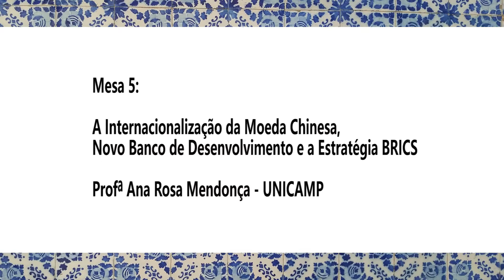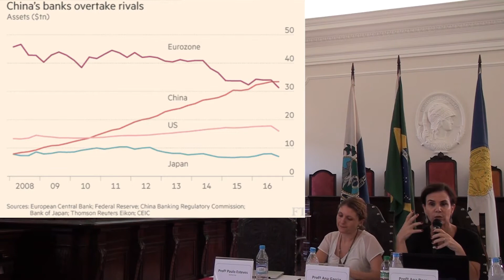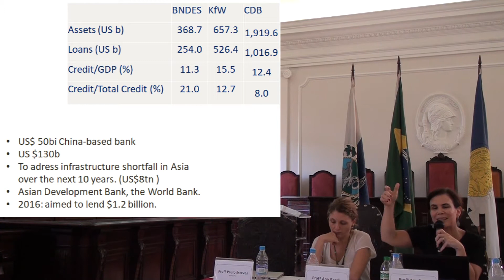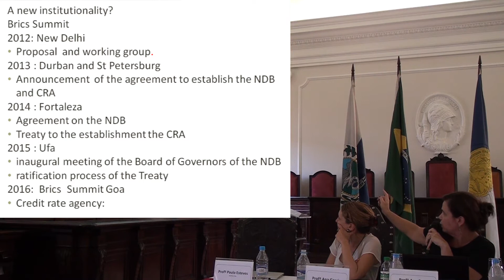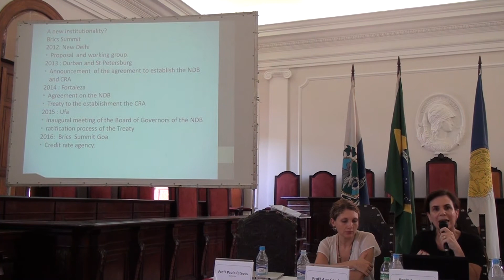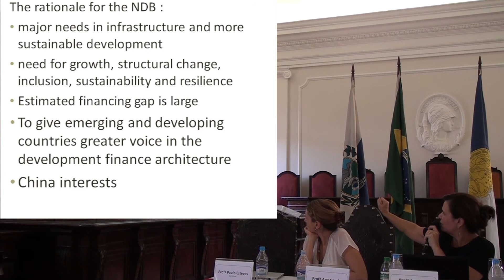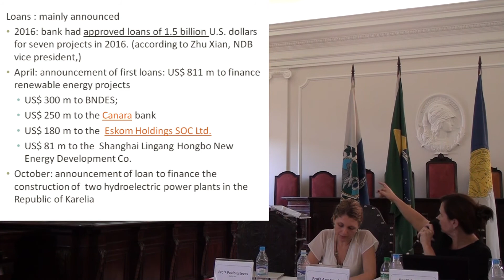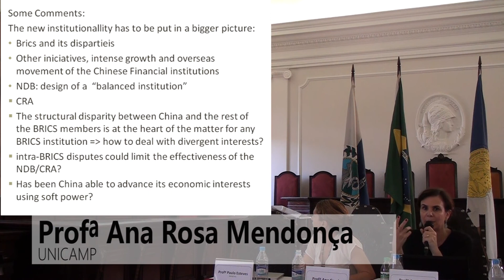O Desenvolvimento da China com Ana Rosa Mendonça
Palestrante:  Ana Rosa Mendonça, Instituto de Economia, Unicamp
Mesa: A Internacionalização da Moeda Chinesa, Novo Banco de Desenvolvimento e a Estratégia BRICS
Seminário: "Economia Política do Desenvolvimento da China", organizado pelo Laboratório de Estudos em Economia Política da China (LabChina), Programa de Pós-Graduação em Economia Política Internacional (PEPI) e Instituto de Economia, Universidade Federal do Rio de Janeiro (UFRJ) e ocorrido nos dias 9 e 10 de Março de 2017, no Salão Pedro Calmon, Palácio Universitário, Campus da Praia Vermelha.
Gravação e Edição: Guilherme Aguiar